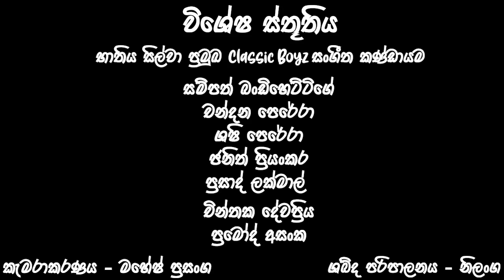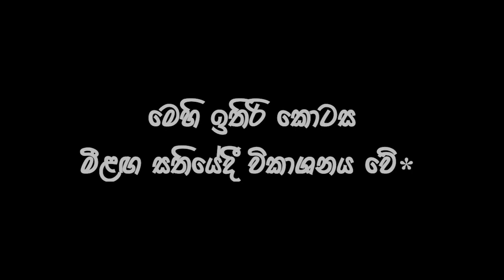Ape Rahe (අපේ රැහේ) | Episode 01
Classic Boyz Creations විසින් හඳුන්වාදෙනු ලැබූ "අපේ රැහේ" වැඩසටහන  සංගීත ක්ශේත්‍රයේ ශිල්පීන්, වාදකයින් ඇතුලු සියළු දෙනා එක් රොක් කරගනිමින් සංගීතයේ රස බර තැන් අවදි කිරීමට දරන වෑයමකි.